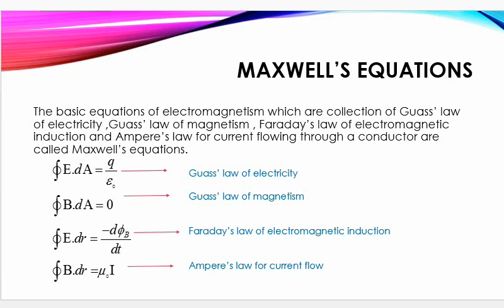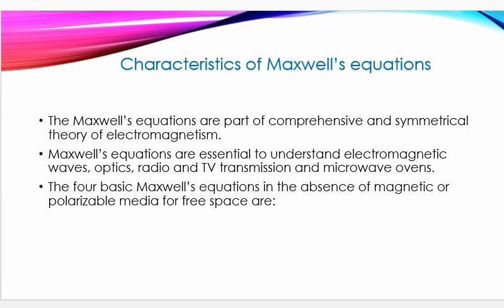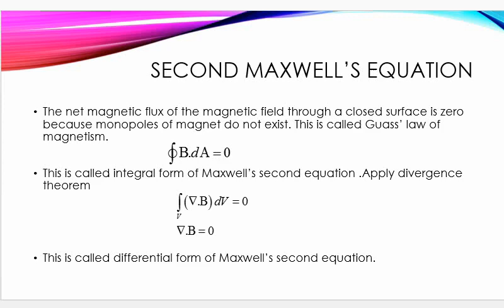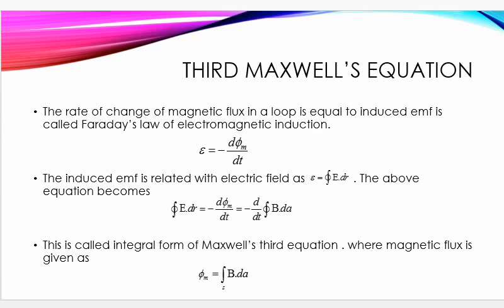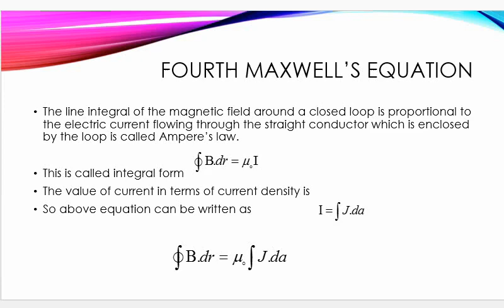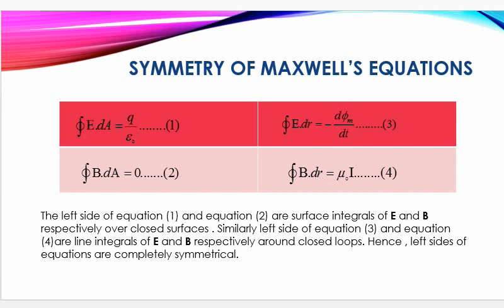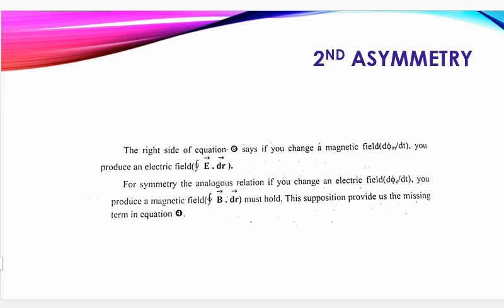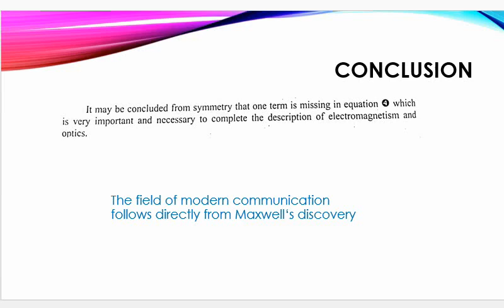PHY-402 Electricity and magnetism II Lec-15 Basic Equations of Electromagnetism :Maxwell's Equations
Lec-15 Basic Equations of Electromagnetism :Maxwell's Equations